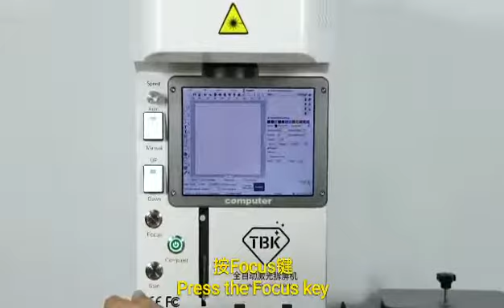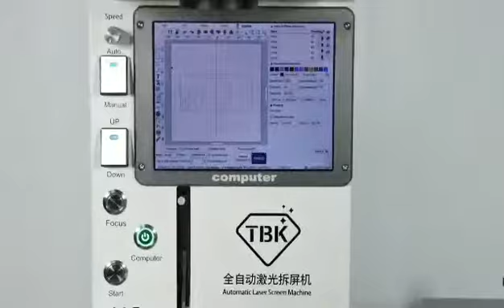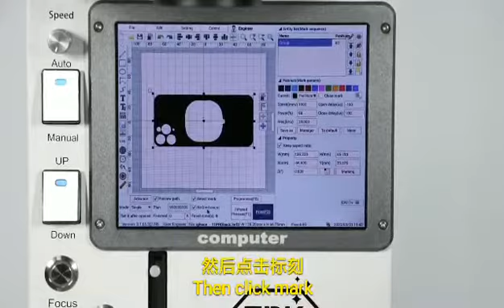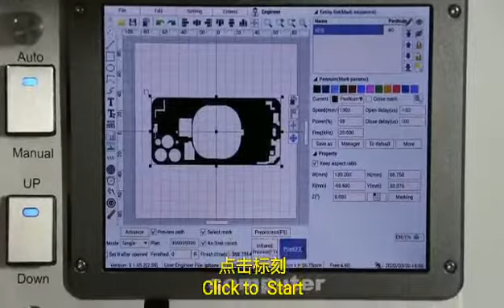EUTOPING TBK 958B mini laser screen breaker marking machine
Dear, we are a large electronic accessories supplier, support retail and wholesale, quality and price matching, welcome to consult